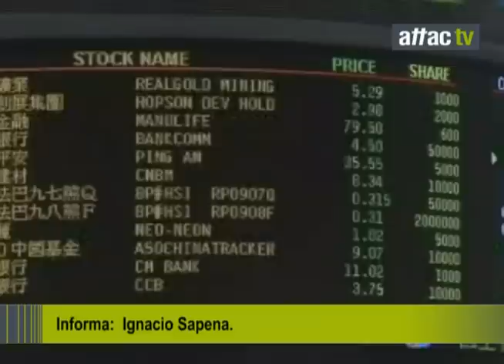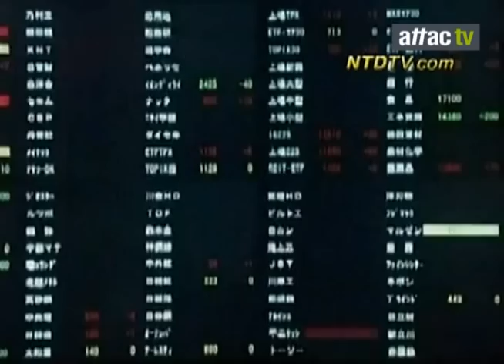Banca Etica, otra banca es posible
Reportaje realizado por AttacTV sobre la Banca Ética.